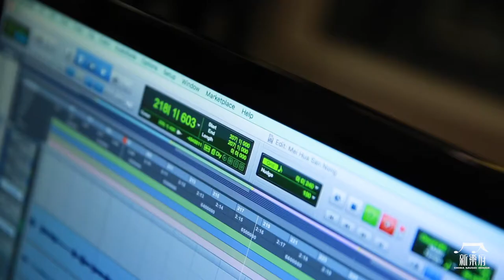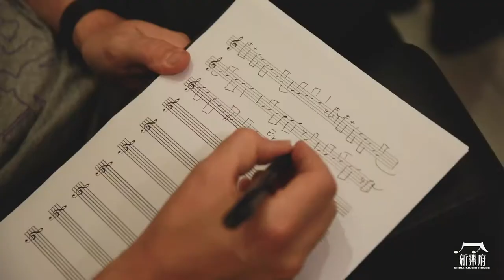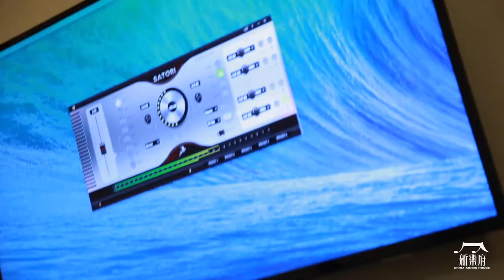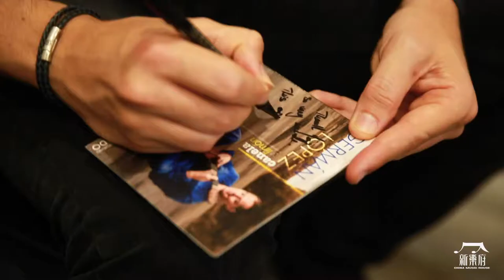Yuzhou Changwan Album documentary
Spanish musician German Lopez and his partner came to China in the early summer in 2019. For the 7 days stay they have been working with Chinese young artist Chen Xi, who plays classic guitar in the chinese traditional tune. An interesting and beautiful album came out...